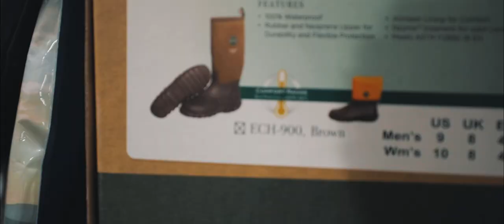making our own clothes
lainey shot her first clay and we also went quail hunting and made some more unframed merch. let us know if u wanna buy any